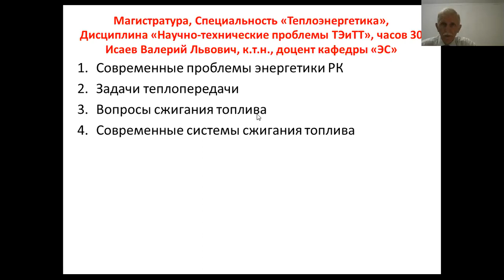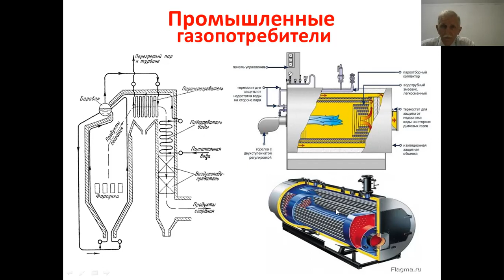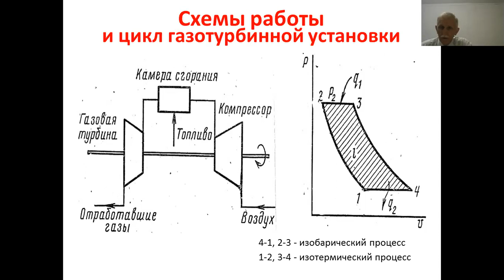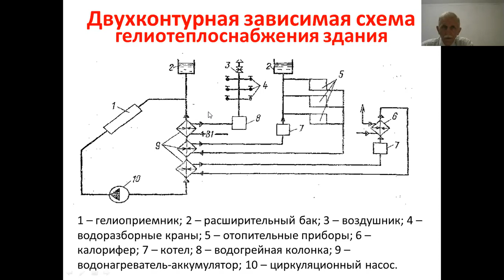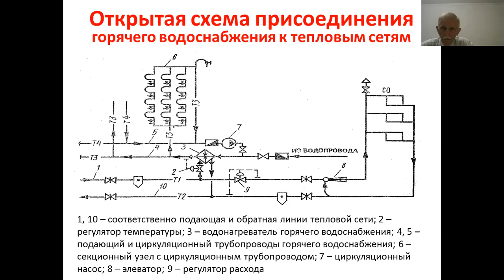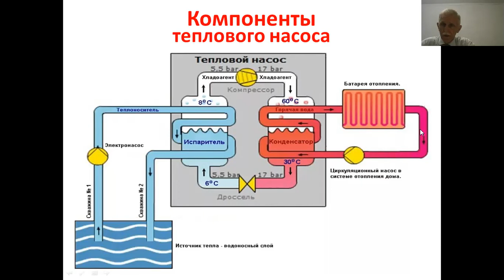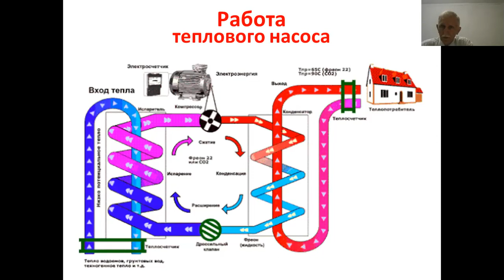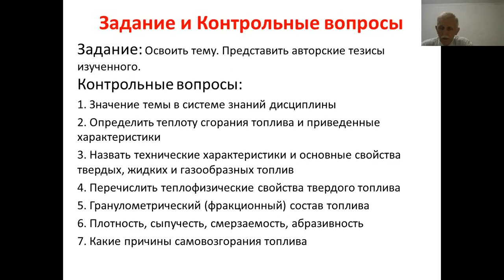Магистратура _ТЭМ_Научн техн пробл ТЭ иТТ_Лекция 1_Исаев